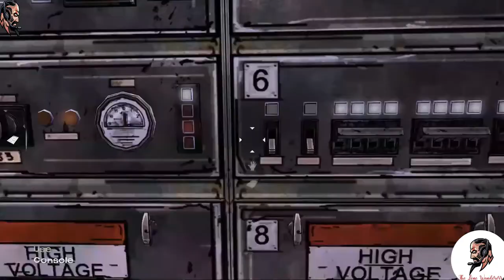Walking Dead 💀| Season 1️⃣ Episode3️⃣| Long Road Ahead🛣️| Walkthrough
Tensions have run high since the devastating encounter with the cannibalistic dairy farmers. Now, running low on the supplies they ravaged from the station wagon, can the group find another way to survive?

Starring
Dave Fennoy as Lee Everett
Melissa Hutchison as Clementine
Gavin Hammon as Kenny
Cissy Jones as Katjaa
Max Kaufman as Kenny Jr.
Nicki Rapp as Lilly
Nicole Vigil as Carley*
Sam Joan as Doug*
*determinant
Also Starring
Trevor Hoffmann as Ben Paul
Owen Thomas as Omid
Mara Junot as Christa
Roger Jackson as Charles
Roger Jackson as Stranger**
Jolie Menzel as Beatrice
Terence McGovern as Gary
Cissy Jones as Linda
Maxwell Zorbel as Jake*
Unknown as Drew*
*not credited
**voice only

TimeStamps

0:00 | Ep.2 ThrowBack 🔙
0:27 | Getting Supplements💉
9:00 | Back at Motel 🏨
33:16 | Attack Of Bandits🦝
36:43 | Question❓ & Partiton💔
46:30 | Locomotive🚂 Preparation
1:07:01 | Bracing For Long Road Ahead 🛣️
1:35:56 | Road Closure🚧
1:52:26 | End

Snapchat Add me on Snapchat! Username: kabirnavlani83